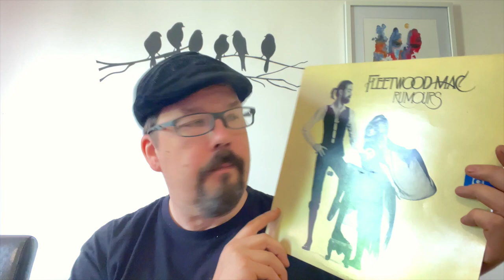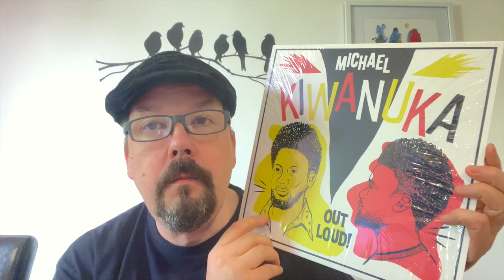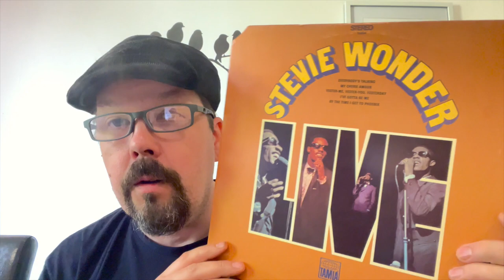My Stevie Albums for Stevie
Stevies Vinyl is turning 100 and celebrates that with a contest!

Contest Rules:
2. Make a video -  D.I.Y you decide what you want to do as a  response, example show a record announcing this is your contest entry. It can be what ever you want just put in title Stevie's 100 subs contest.
3. Recommend a channel that is under 100 subs if you don't Recommend a new channel that you really like and why.

Lastkaj 14 - Den Blomstertid

Dead line 10/6

Artwork "Off The Cuff" by Stevie Chow.